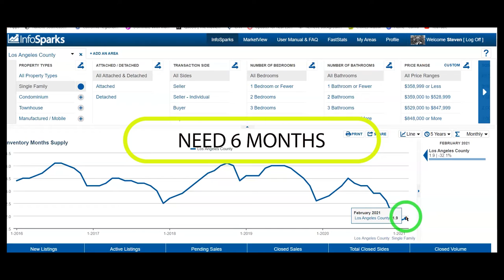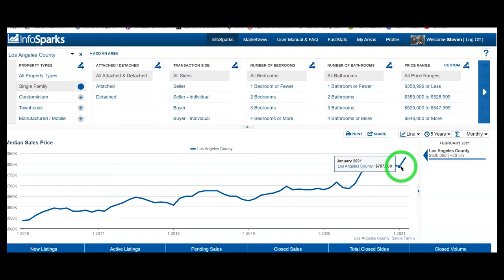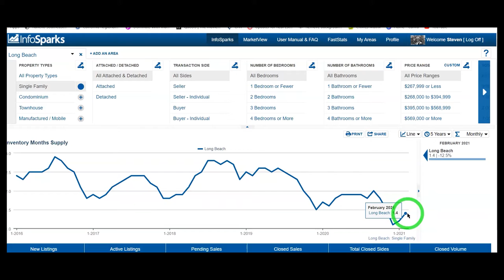Long Beach / Los Angeles Real Estate market report for Feb. 2021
The numbers' are out for Long Beach / Los angeles  real estate market report. ther are no big surprises except that inventory in Long Beach / Los Angeles is way low. so you will get the answer to wthat that means to you, and other questions here in this video.